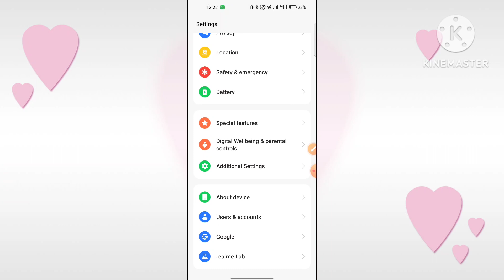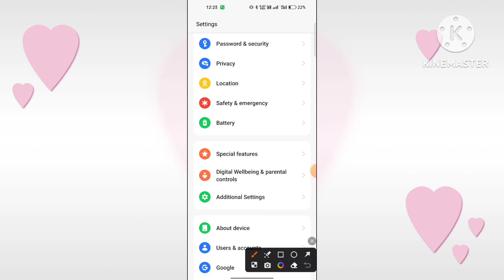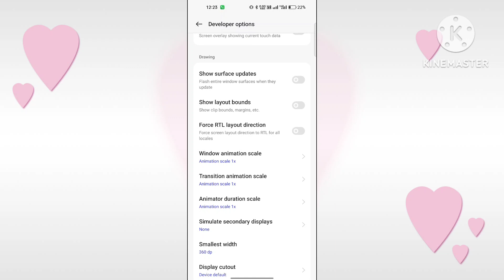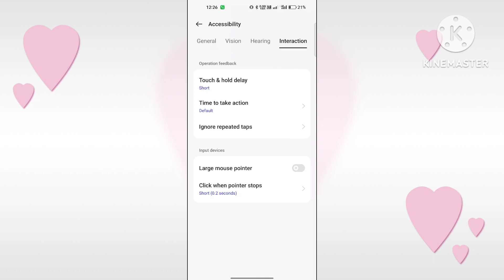Slow Mobile Ko Super Fast Banaye 2 Setting Chalu Karo | gt guptaji technical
Boost Your Mobile Speed | Increase Your Phone's Performance!"

Speed Up Your Mobile | Easy Tips to Boost Phone Performance

Mobile Speed Increase: Boost Your Phone's Speed Now!

Why Does Everyone Like Slow Mobile Ko Super Fast Banaye 2 Setting Chalu Karo | Phone Hang Problem

The Untold Story of Slow Mobile Ko Super Fast Banaye 2 Setting Chalu Karo | Phone Hang Problem

The Growing Popularity of Slow Mobile Ko Super Fast Banaye 2 Setting Chalu Karo | Phone Hang Problem

How Slow Mobile Ko Super Fast Banaye 2 Setting Chalu Karo | Phone Hang Problem Gamed The System

Why Is Slow Mobile Ko Super Fast Banaye 2 Setting Chalu Karo | Phone Hang Problem So Popular Right Now?

Everything You Wanted to Know About Slow Mobile Ko Super Fast Banaye 2 Setting Chalu Karo | Phone Hang Problem

Learn Why Slow Mobile Ko Super Fast Banaye 2 Setting Chalu Karo | Phone Hang Problem is on the Rise

The Rise of Slow Mobile Ko Super Fast Banaye 2 Setting Chalu Karo | Phone Hang Problem

You Won't Believe The Latest From Slow Mobile Ko Super Fast Banaye 2 Setting Chalu Karo | Phone Hang Problem

The Expert Guide to Slow Mobile Ko Super Fast Banaye 2 Setting Chalu Karo | Phone Hang Problem

Our Complete Review of Slow Mobile Ko Super Fast Banaye 2 Setting Chalu Karo | Phone Hang Problem

The Expert's Guide to Slow Mobile Ko Super Fast Banaye 2 Setting Chalu Karo | Phone Hang Problem

How to Master Slow Mobile Ko Super Fast Banaye 2 Setting Chalu Karo | Phone Hang Problem

Here is What's Good About Slow Mobile Ko Super Fast Banaye 2 Setting Chalu Karo | Phone Hang Problem

Why Slow Mobile Ko Super Fast Banaye 2 Setting Chalu Karo | Phone Hang Problem Just Won't Go Away

The Insane Story Behind Slow Mobile Ko Super Fast Banaye 2 Setting Chalu Karo | Phone Hang Problem

Top Slow Mobile Ko Super Fast Banaye 2 Setting Chalu Karo | Phone Hang Problem Trends This Year

How to Plan the Perfect Slow Mobile Ko Super Fast Banaye 2 Setting Chalu Karo | Phone Hang Problem

Best &amp; Worst Slow Mobile Ko Super Fast Banaye 2 Setting Chalu Karo | Phone Hang Problem Trends

Slow Mobile Ko Super Fast Banaye 2 Setting Chalu Karo | Phone Hang Problem Theory: Behind the Scenes

Mobile Ki Speed Kaise Badhaye | अपने फोन की स्पीड कैसे बढ़ाएं | Mobile Phone Speed Increase | Hindi

Namaskaar doston, is video me hamne apko bataya hai ki apne mobile / phone ki speed kaise badhaye  / kaise increase kare or how to boost / increase mobile speed.

mobile ki speed kaise badhaye
mobile ki speed badhane ka tarika
phone ki speed tez karne ka tarika
how to increase mobile speed
how to boost speed of android phone
mobile speed kaise badhaye
gt guptaji technical
phone speed setting
phone speed app
phone speed fast
mobile speed tej
mobile speed increase
in hindiमोबाइल स्पीड
boost phone performance